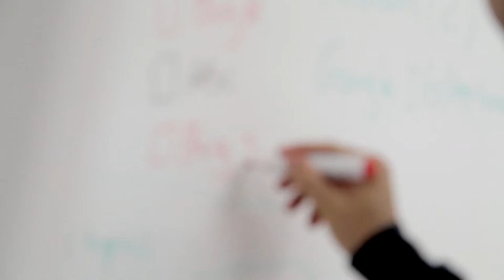Cuidado visual - salud y seguridad en el trabajo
Consejos de salud visual especialmente pensados para niños. ... AIRE LIBRE: Los niños deben pasar tiempo de su rato libre haciendo actividades al exterior. La luz solar es buena para el desarrollo de su ojo. Desde que dedicamos tantas horas a actividades de interior, la tasa de miopía ha aumentado de manera alarmante.